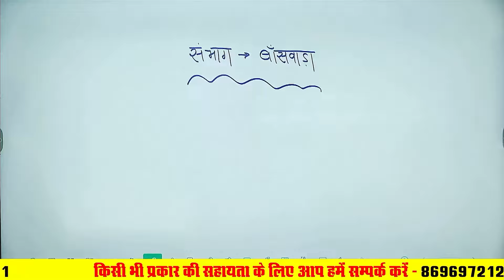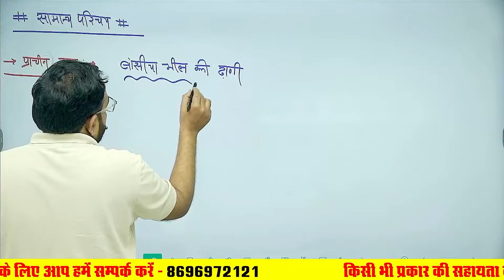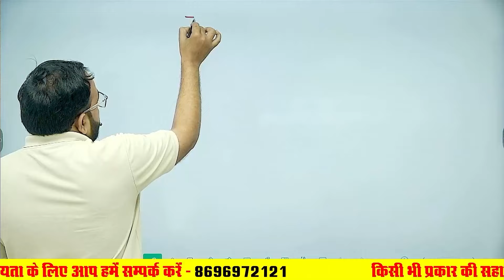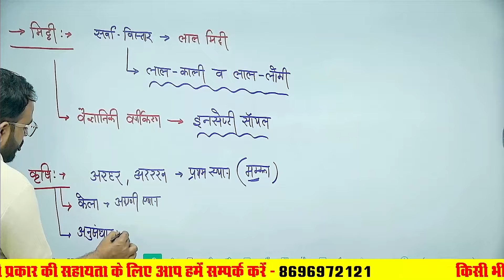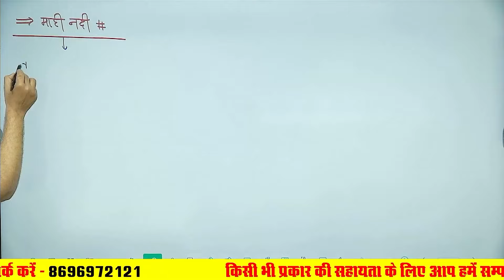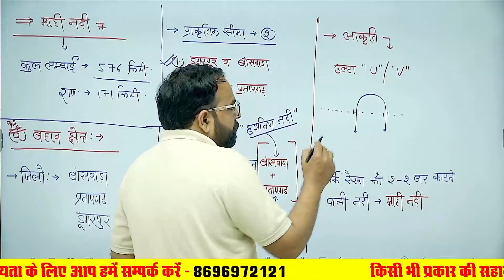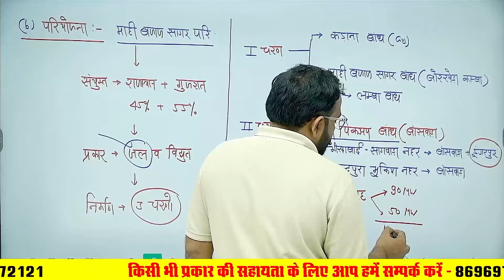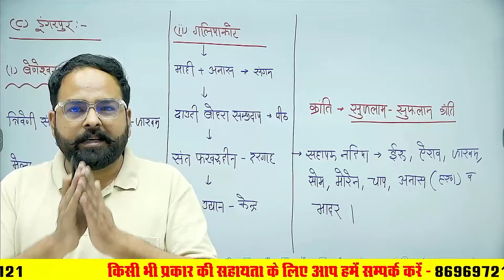राजस्थान जिला दर्शन | Banswara District | बांसवाड़ा जिला | All Competition Exam l Vikas Suthar Sir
राजस्थान जिला दर्शन | Banswara District #01 | बांसवाड़ा जिला | All Competition Exam l Vikas Suthar Sir l Sankalp Coaching Ganganagar

Welcome to Rajasthan Jila Darshan Class Of Vikas Sir, which will be helpful for all your upcoming All exams and sir will teach you in tricky ways.